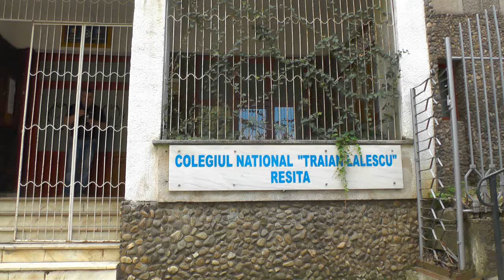2015 06 19 IN NATURA CA ACASA, ep 2